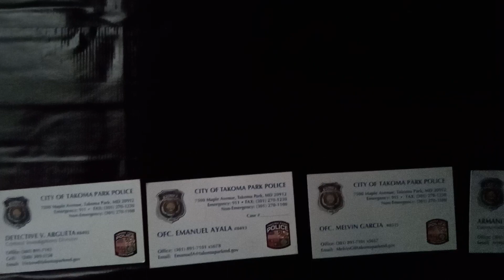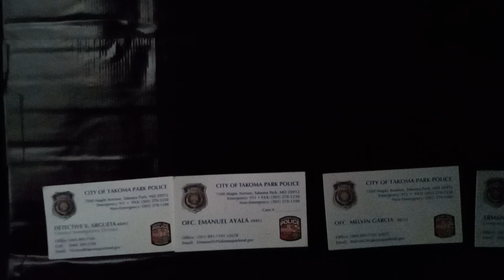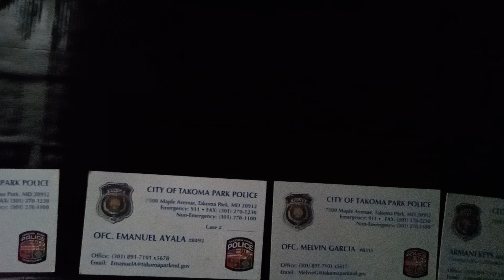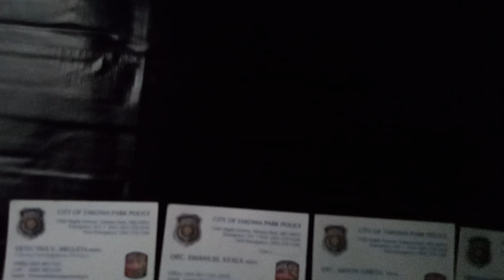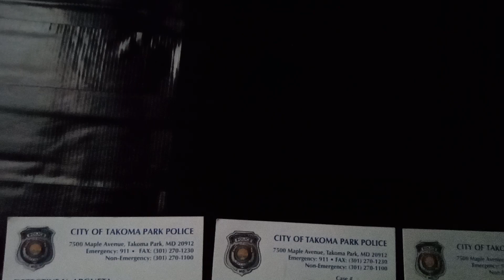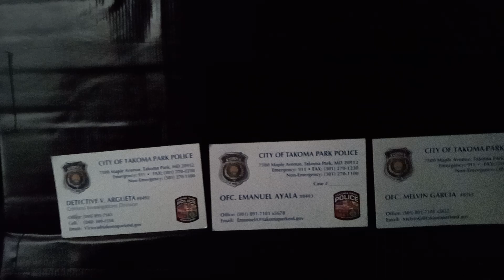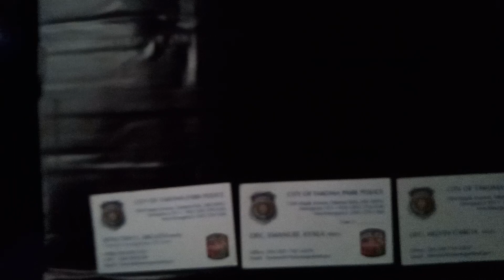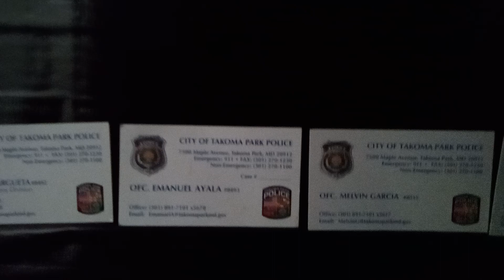New Lawsuit For Takoma Park, Maryland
November 9th, 2023, camera footage; taxpayers of Takoma Park, Maryland you have allowed these clowns on this fake police department to get you another.